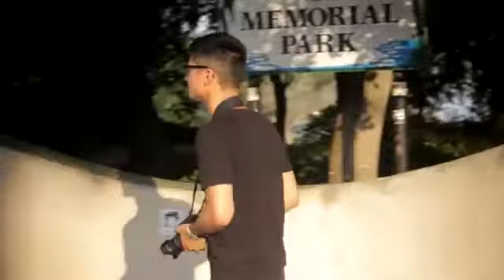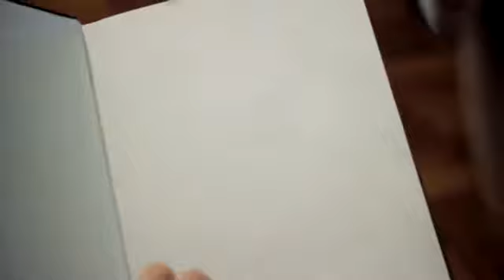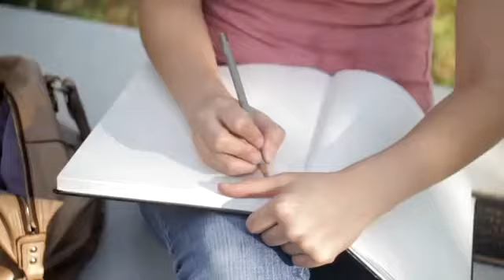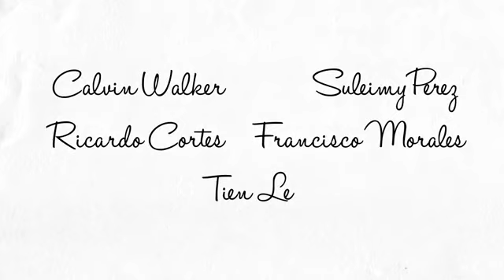The Art of Love ❤️ short video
the art of love guy sebastian and jordin sparks,